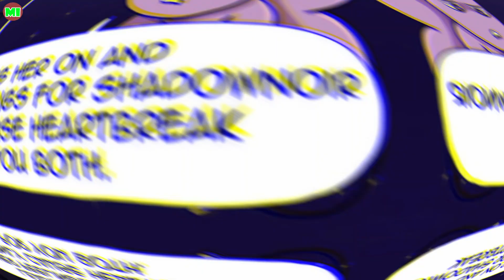Please Take Me Dancing Tonight p8 | Miraculous Ladybug Comic Dub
Have you nice day !